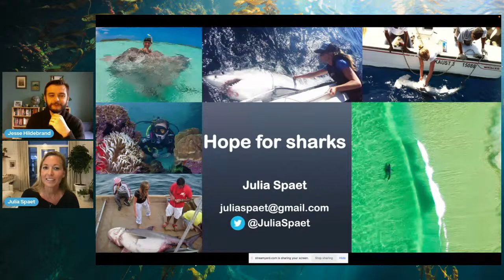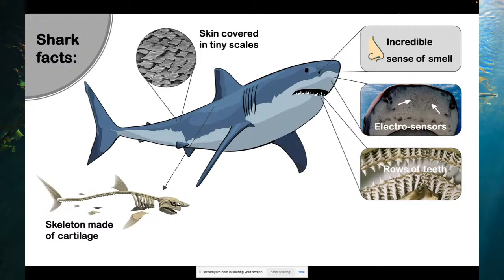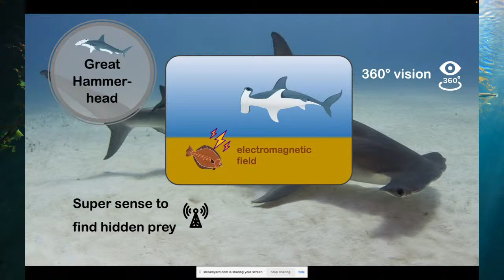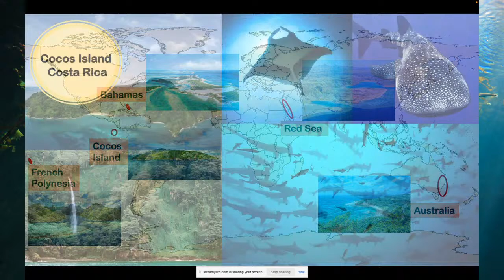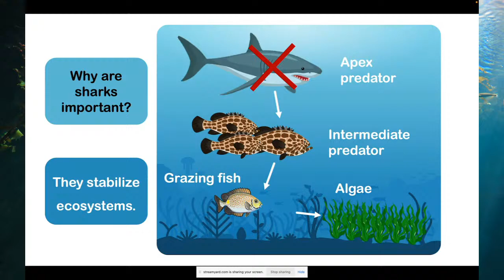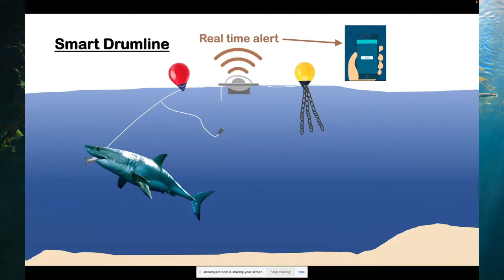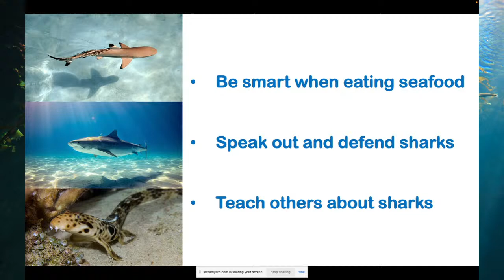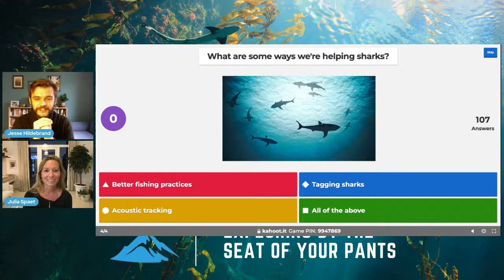Hope for Sharks with Julia Spaet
Join Dr. Spaet as she dives in on sharks in this engaging talk! Sharks are among the most misunderstood and important groups of animals on the planet, and Julia will detail what makes them so extraordinary, some of the threats they face from mankind and what we’re doing to help ensure a future where oceans are teeming with these apex predators!